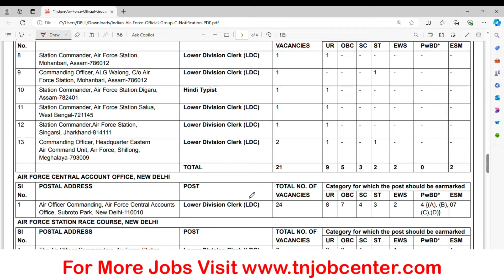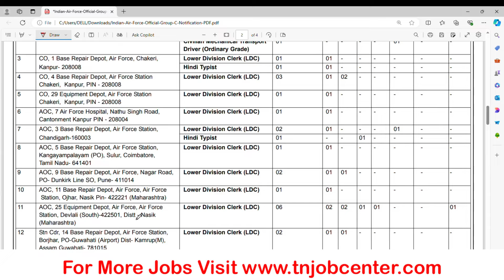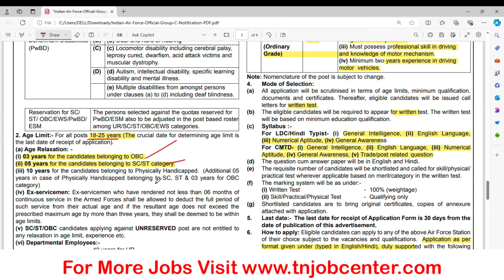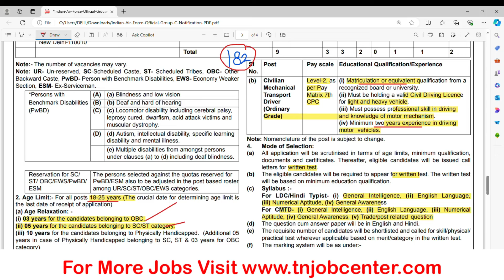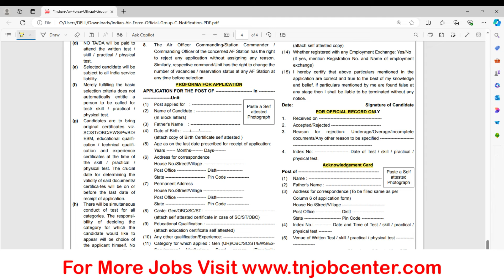🔥 கிளார்க் பணி 😍 10th Pass Govt Jobs | Permanent Govt Job | TN Job Center